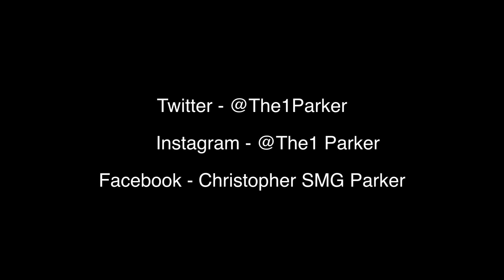Chris Parker performing @ the Abbey Pub | Shot by B.K. Ray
Chris Parker performing @ the Abbey Pub. 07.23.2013 | Shot by B.K Ray